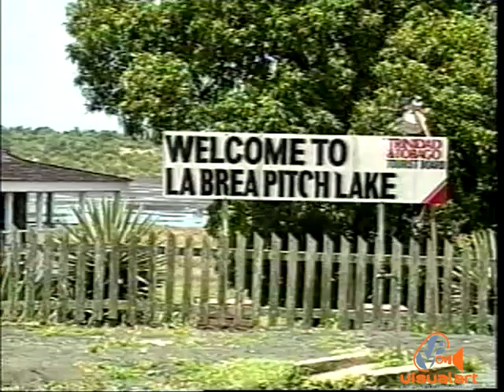Guardian Life Wildlife Series - The Pitch Lake - Pearl & Dean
Produced and directed by Alex DeVerteuil...
Narrated by Nigel Scott